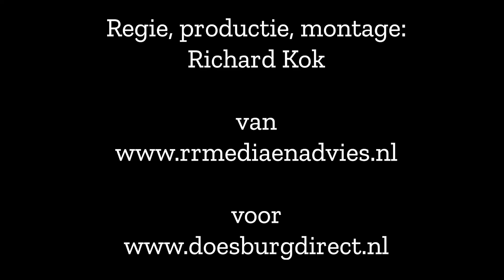Rotra (4/4): toekomst in Doesburg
Royal Rotra Air & Ocean BV is een geduchte speler in de alsmaar veranderende transportmarkt. In een vierdelige videoserie vertelt ceo Machiel Roelofsen over de transitie, waarin het bedrijf zich bevindt.